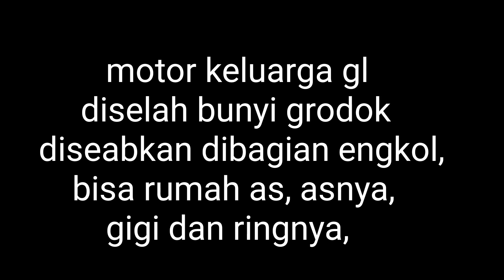PENYEBAB BUNYI "GRODOK " SAAT DISELAH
Ini beberapa penyebab  permasalahan pada pedal stater motor cb/gl, ini vidionya..